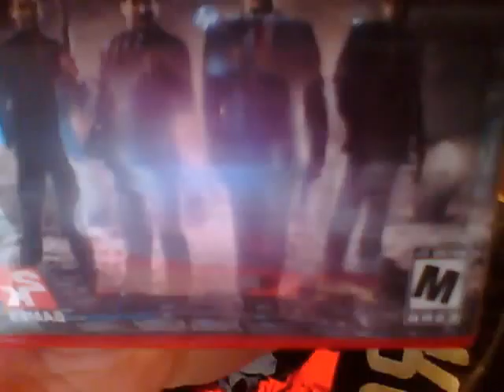Check out my 2 month old GAME: MAFIA II!